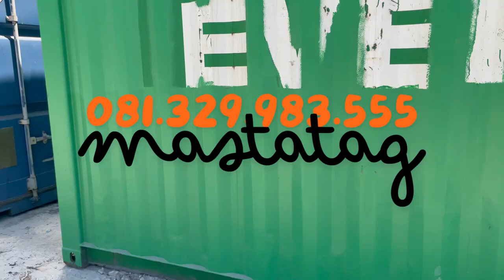Jual Container Bekas EVERGREEN — 081.329.983.555